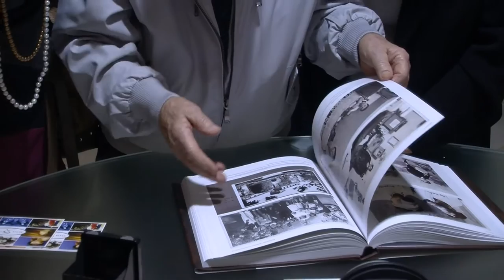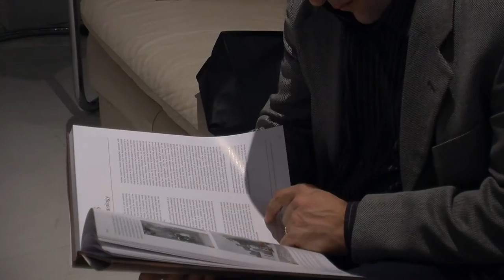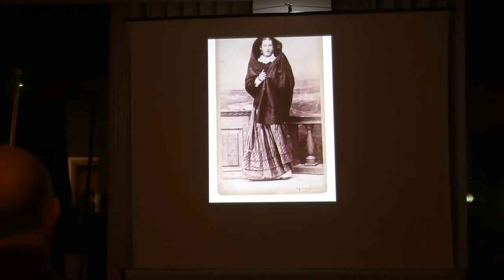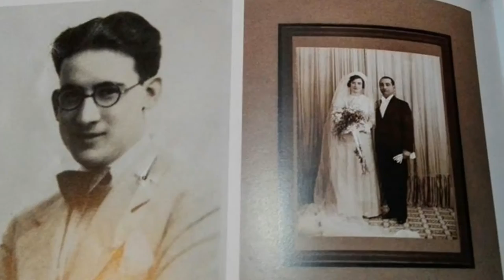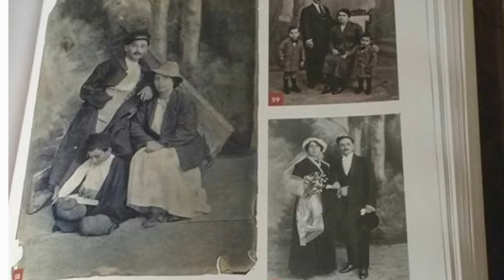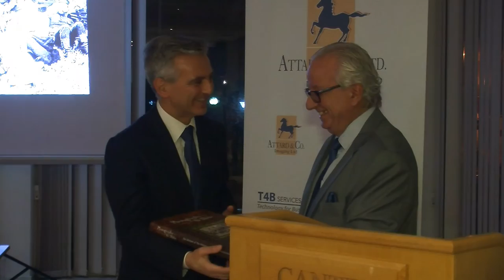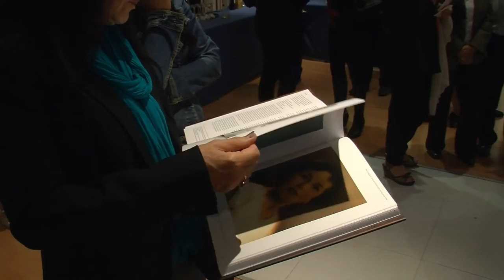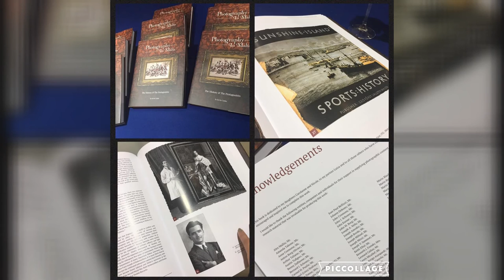BOOK LAUNCH OF KEVIN CASHA'S "PHOTOGRAPHY IN MALTA"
BOOK LAUNCH OF KEVIN CASHA'S "PHOTOGRAPHY IN MALTA - the history & the protagonists", held at Canter House, Marsa, Malta on 8th November, 2016.

“This study is a serious attempt to document the history of photography in Malta. It is a continuous work in progress on which I hope others will build upon. My wish is that it will serve both as an inspiration as well as a reference for future scholars and researchers of photography. I strongly hope that this book makes the fascinating story of Maltese photography and its photographers better known and appreciated not only by the Maltese but also by a global public.” - Kevin Casha

Book Synopsis:

Over the last two decades, photography has increased its popularity in an exponential manner. The advent of digital technology has enabled people from all over the world to be able to engage themselves with this medium. This has had a noticeable influence on the way photography is being looked at in our time. The medium has become an ingrained part of our everyday life and, with the ease of current advances in media technology, the sharing and proliferation of images has not only boomed but has created an increasing thirst for knowledge in all spheres of art and research in this fascinating art form.

This book aims at filling a glaring gap, not only in local circles but also in international photography, by delving in depth on the history of photography of Malta and its photographers. Photography arrived in Malta in 1842, approximately just two years after its introduction on mainland Europe. Unfortunately most of its exponents have been neglected or even forgotten. Through in-depth research and over 500 predominantly unpublished images, this book attempts to trace the origins of photography on our island as well as the fascinating stories of many of Malta’s photographic protagonists. From the first French photographers who introduced photography to island, moving onto the many British exponents and covering early pioneer Maltese photographers, this publication takes the reader all the way up to the introduction of Digital technology.

Photography in Malta – Its History and Protagonists, is not only a treasure trove of vintage photographs but a much needed reference in the field of local photography.